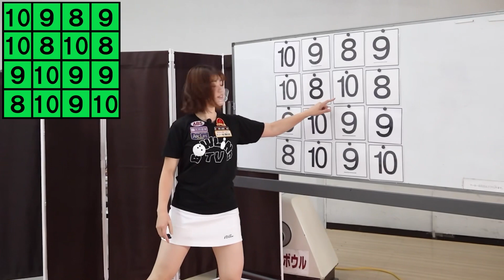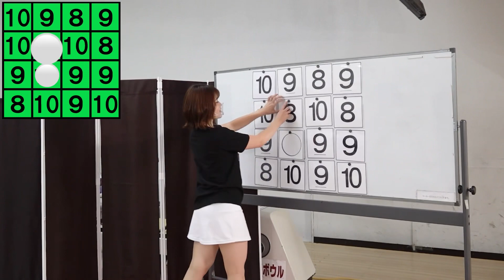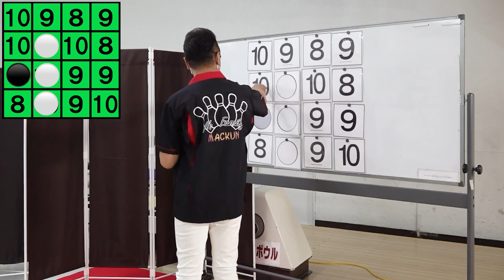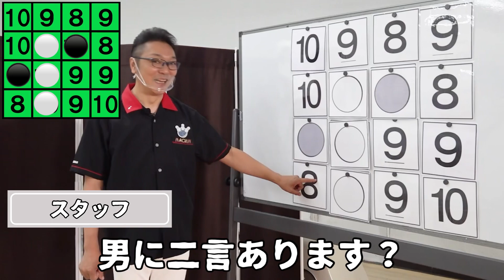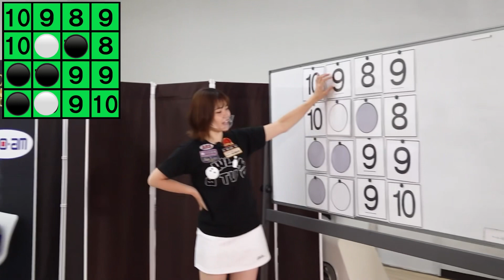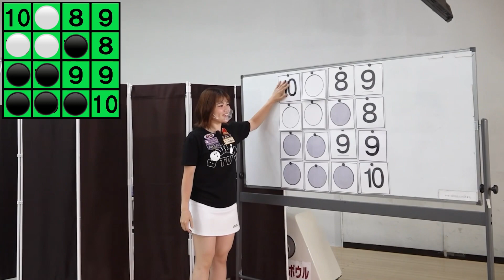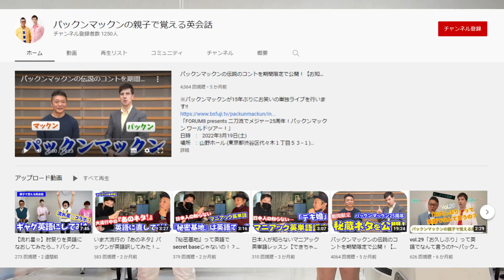【コラボ企画】Gボウラーズチャンネルマックンさんとオセロボウリングで対決してみた!!【ボウリング】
今回は『Gボウラーズチャンネル』と
初のコラボ動画、「オセロボウリング」です

オセロ✖️ボウリング の新感覚ゲームを
ユキとマックンさん（パックンマックン）が対決！

罰ゲームありの最後まで見逃せない展開に期待！

リベンジ戦はGボウラーズチャンネルにて
明日7/15に配信されます！

山田幸プロが着用中の『ボウリングTV Tシャツ』は

⚠︎商品につきましては受注生産となっておりますので納期は約1ヶ月となります。
こちらの商品はボウリングTVメンバーが管理しております。ボウルアロー八尾店・松原店では対応出来ないのでご注意ください。